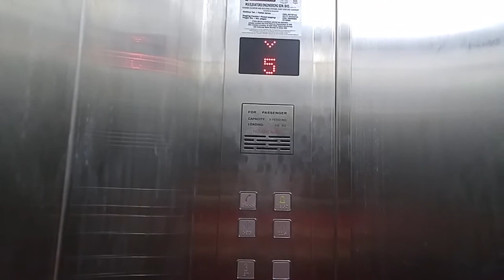MS Traction Lifts/Elevators at Chowrasta Market, Penang, Malaysia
A footage from TG97Elevators of a Malaysian Toshiba in Penang, Malaysia. Enjoy!

BUILDING DATA
Name: Hotel Malaysia
Location: Penang, Malaysia